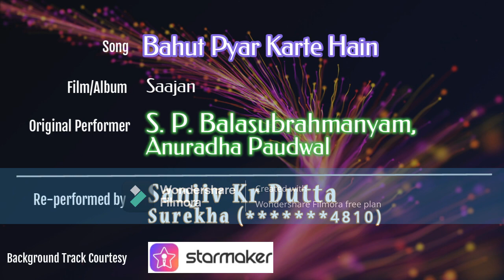Bahut Pyar Karte Hain (Saajan) - Cover by Sanjiv & Surekha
I sing for the fun of imitating various singers - their voice, their styles, their languages. After using StarMaker app for more than a year, finally got confidence to share some of my renditions in YouTube.

* THIS CHANNEL IS NOT MONITIZED *

Genre: Bollyood/Modern/Indian.
Language: Hindi